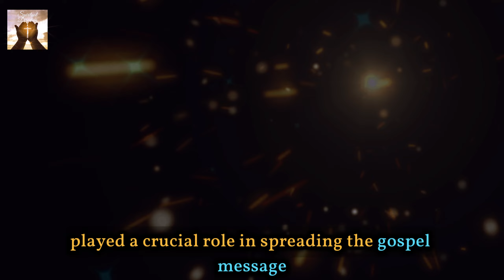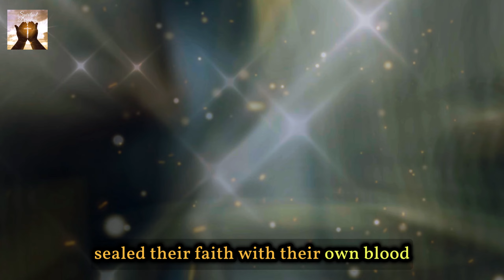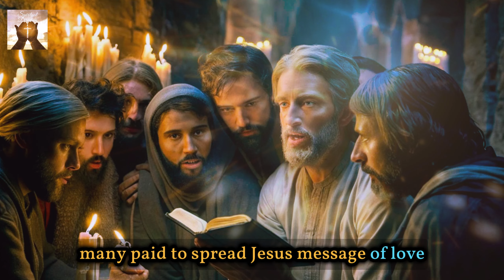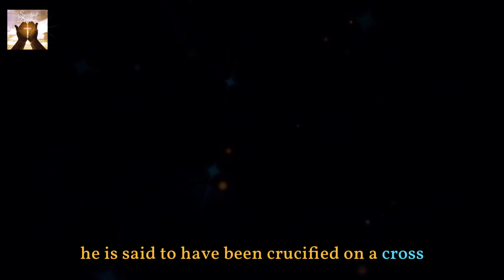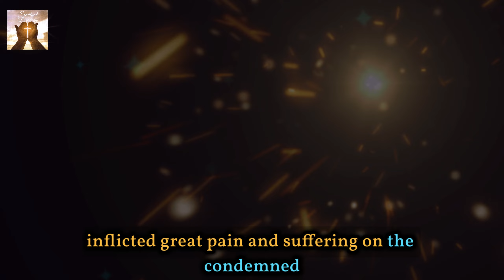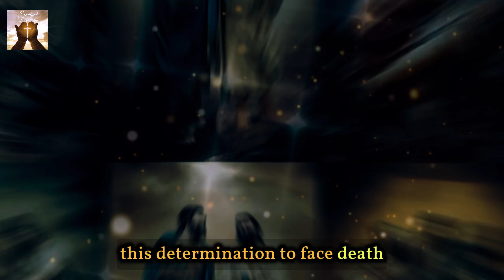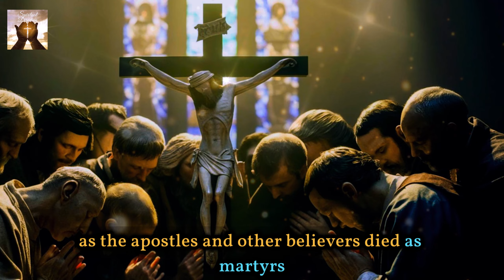SACRIFICE AND PERSECUTION THE FINAL STORY OF CHRIST’S DISCIPLES. (Spiritual Direction)